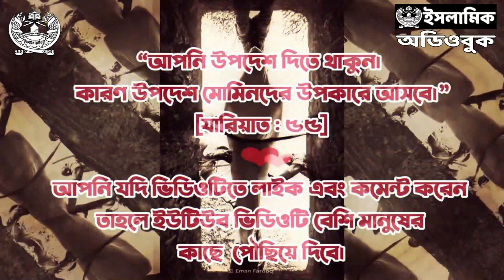পর্ব ৬ - সময়, সহনশীলতা, আত্মীয়তা । রামাদান রাসূল ﷺ ও সালাফদের পথে আত্নশুদ্ধি ও প্রোডাক্টিভিটি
আজকের আলোচ্য বিষয় সময়ের গুরুত্ব, সহনশীলতা, আত্নীয়তার সম্পর্ক । রামাদান সিরিজে আলোচনা করা হবে রাসূল সাল্লাল্লাহু আলাইহি ওয়া সাল্লাম, সাহাবী এবং সালাফদের অনুসৃত পথে আত্নশুদ্ধি এবং প্রোডাক্টিভিটির কৌশল সমূহ।